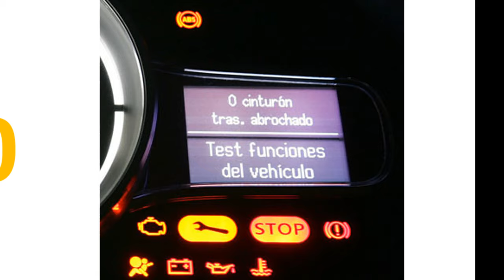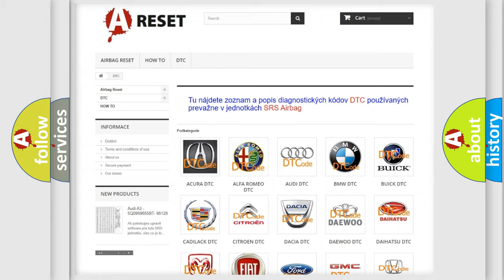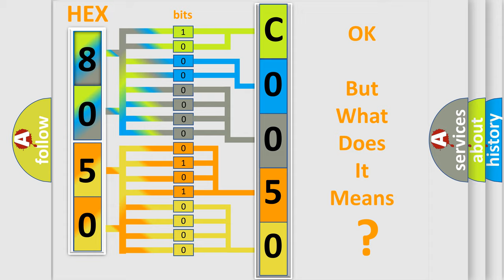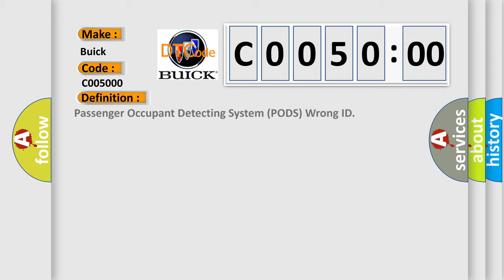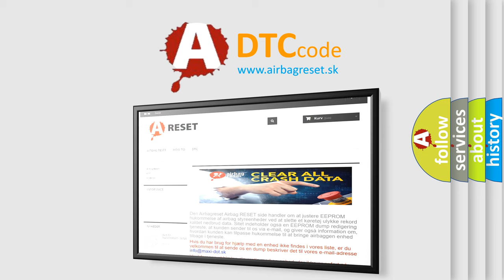DTC Buick C0050-00 Short Explanation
Contents:
0:21 Basic DTC analysis according to OBD2 protocol standard.
1:48 Insight into programming
2:58 A diagnostically understandable description of the Diagnostic Trouble Code
3:05 Basic error definition

Make:
Buick
Code:
C0050 00
Definition:
Passenger Occupant Detecting System (PODS) Wrong ID
Description:
Enable Conditions Ignition "ON" Diagnostic Time Qualification B1448 and B1450 More than 2 sec B1449 More than 5 sec De-Qualification B1448 and B1450 More than 4 sec B1449 More than 8 sec
Cause:
 Poor connection of connected part. Faulty OC. Faulty SRSCM.